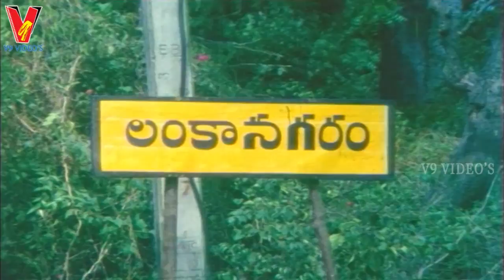RAMARAJYAMLO BHEEMARAJU | PART 2/14 | KRISHNA | SRIDEVI | V9 VIDEOS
Ramarajyamlo Bheemaraju Telugu Full Movie Part 2 On V9 Videos
   featuring Krishna, Sridevi, Rao Gopal Rao among others.